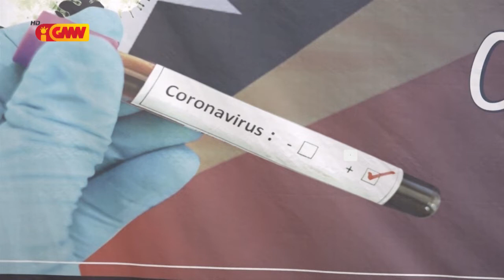Governu deside mantein avansa ho vasina AstraZeneca